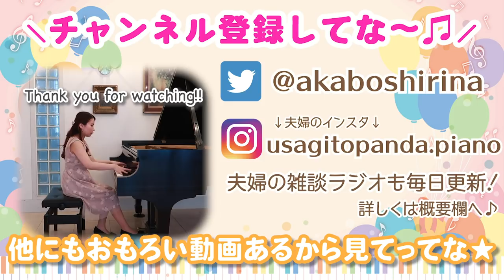【検証】防音室でピアノ弾いてるのを外から聞いたらどれくらい音漏れてるの？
イヤホンで聴いた方がわかりやすいかも！？
−６５dBの防音室でこんな感じです🎶
何か参考になりましたら嬉しいです☺️🍀

♪EDの曲はショパン：練習曲op.10-5「黒鍵」です🎹

✬過去動画は再生リストにまとめてあるから要CHECK😉！！

おもろい動画を日々アップして

【ドッキリ】妻がめっちゃ頑張って作ったけど絶対にいらん物をもらったら夫はどんな反応をする？！【検証】

撮影機材
Sony : ZV-1
iPhone 11
Osmo mobile 3